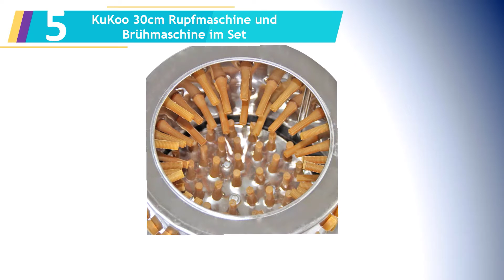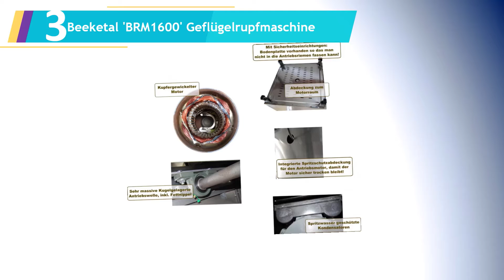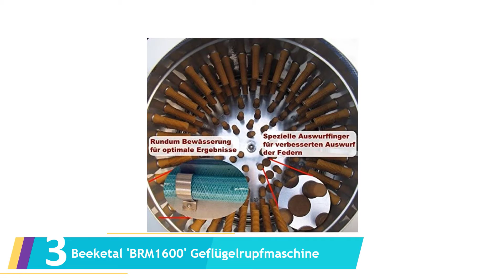Die 5 Beste Geflügelrupfmaschinen Test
Hier ist die Liste von Die 5 Beste Geflügelrupfmaschinen Test.

01. Geflügel-Rupfmaschine mit Wasseranschluss für

02. Zipper ZI-GRM1100 Geflügelrupfmaschine

03. Beeketal 'BRM1600' Geflügelrupfmaschine

04. YUEWO Automatische Geflügelpflücker Hühnerpflücker

05. KuKoo 30cm Rupfmaschine und Brühmaschine im Set